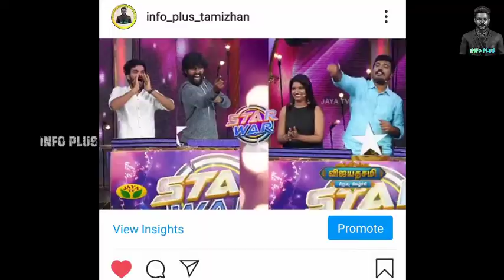OMG : Thalapathy Vijay Fans Game Show😱| Vijayadhasami Special Show In Jaya Tv | Master Mahinderan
Hi friends in this video we are going to see

                         ~INFO PLUS~